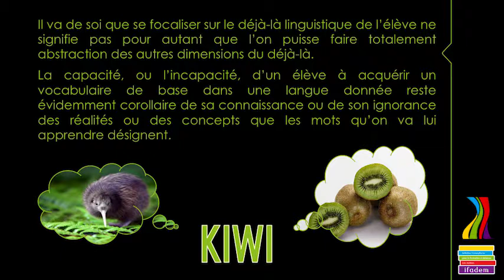m2_s3_2